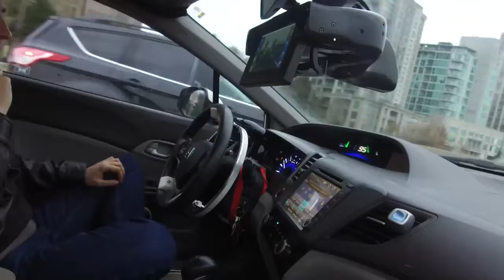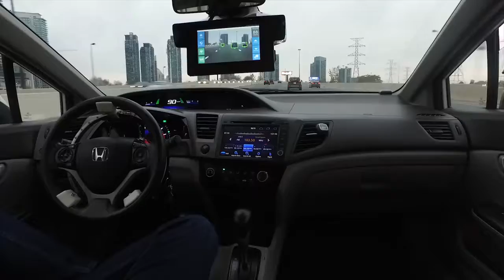LaneCruise — система беспилотного управления автомобилями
В ноябре 2017 года канадская компания X-Matic анонсировала систему LaneCruise, позволяющую наделить любой автомобиль возможностями беспилотного управления.